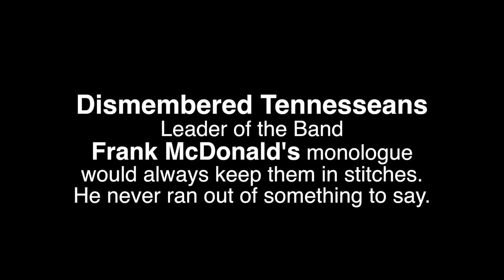Witty Humor of Frank McDonald - 1930-2000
Frank McDonald, former president of the Chattanooga Times Free Press, a beloved member of the bluegrass band Dismembered Tennesseans, and a committed community volunteer, lived with ALS for years.
During that time, he showed tremendous courage, always facing his daily challenges with his trademark sharp wit and ready quips.
Well into his battle with ALS, Frank would come to the newspaper office at 400 E. 11th St. every day in a specially-equipped van driven by his longtime friend and fellow Dismembered Tennessean bandmate, Fletcher Bright.
Frank died in 2000.